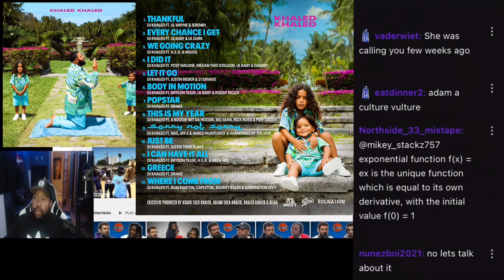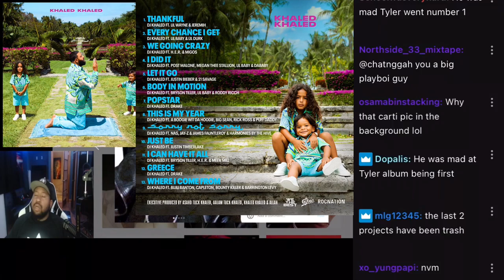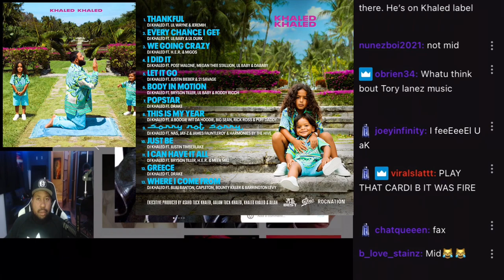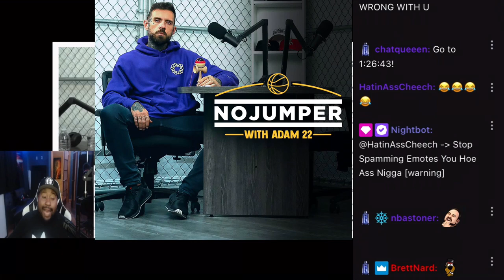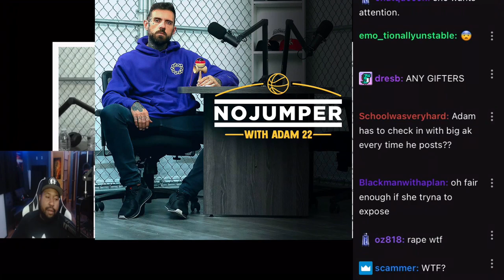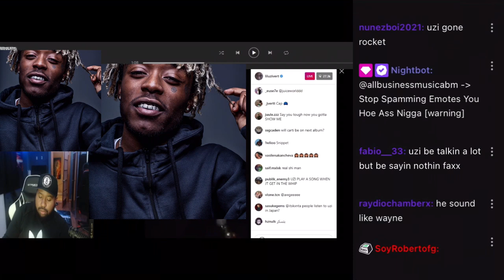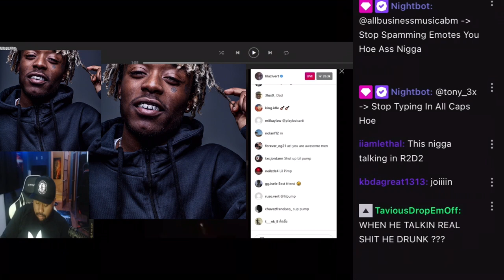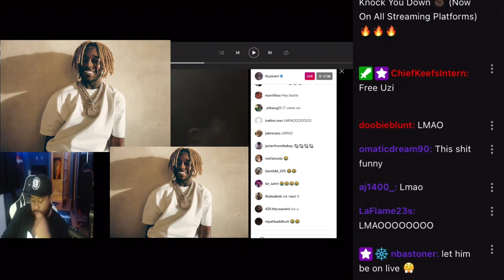AKADEMIKS SAYS DJ KHALED ALBUM TRASH & SAYS MEEK MILL NEW SONG TRASH & BEING BACK COOL WITH ADAM22